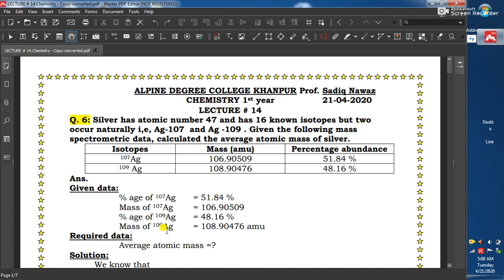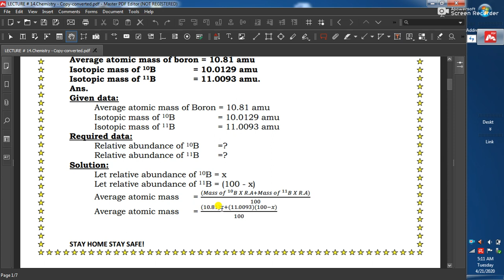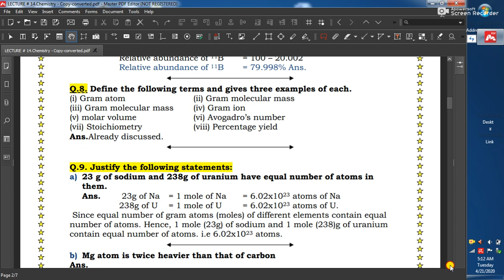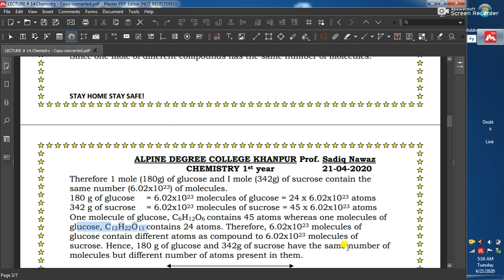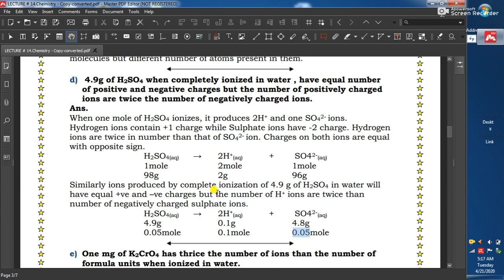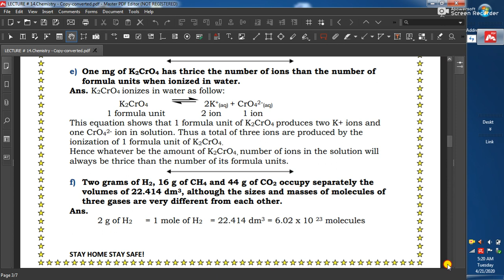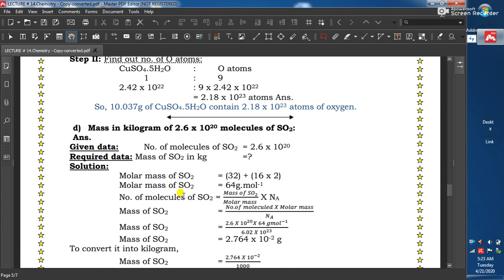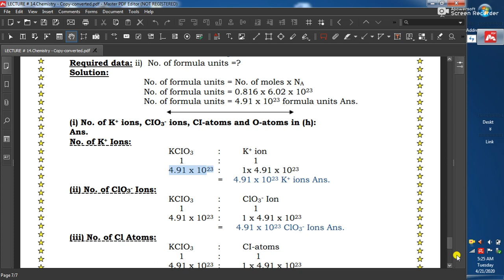Lecture#14 ll 1st year chemistry ll ch#01, lecture #14